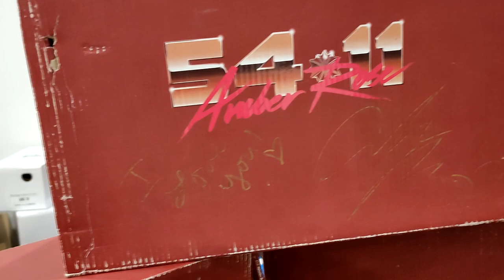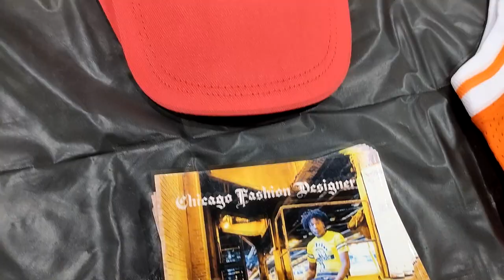Snkrfest Chicago Vlog · Visiting Deerfield IL · Berto Center · Sneakerfest Sneaker Snkr Fest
This video is a vlog that I recorded of Snkrfest Chicago.